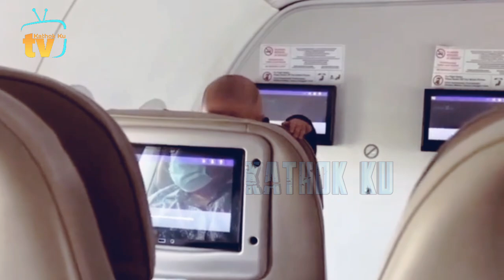PiNTERNYA❗️ Abang Udah Bisa Jualan dg Bunda Lesti❓️ PERHATIKAN TANGAN ABANG...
Jangan Lupa: _
Thankz!!..